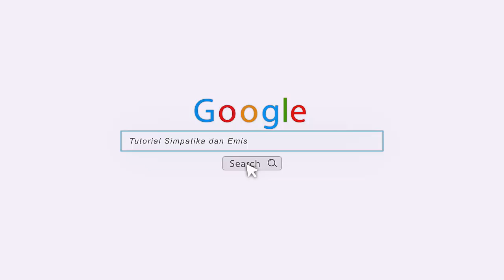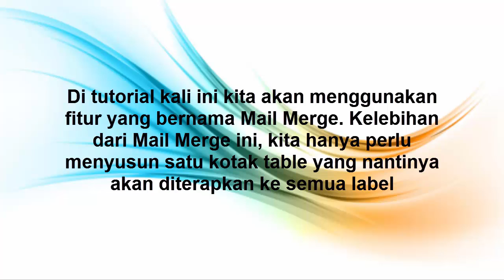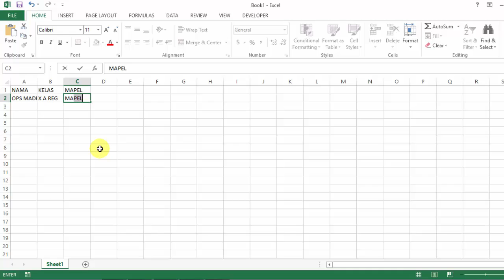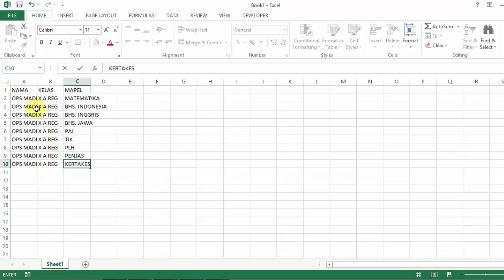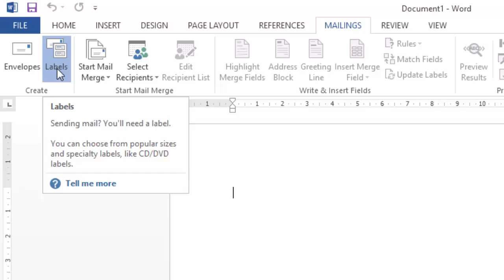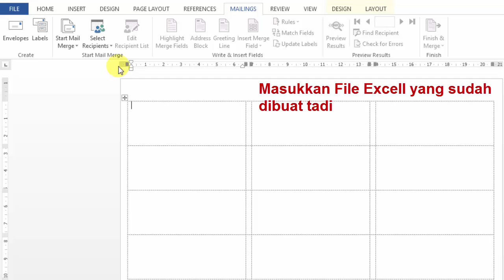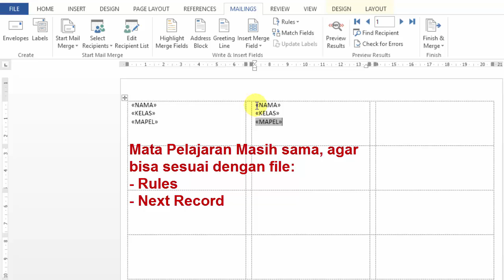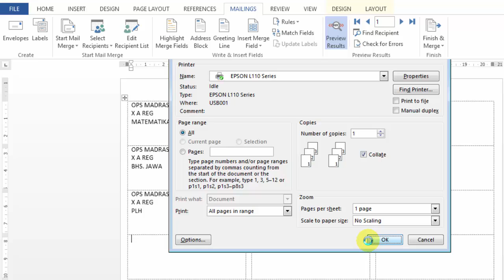Cara Membuat Label di Microsoft Word dengan Mail Merge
Cara mudah membuat label pada pelajaran atau pun Undangan, dan Mail Merge juga bisa diaplikasikan untuk membuat Undangan.

Untuk lebih jelasnya saksikan bagaimana caranya membuat mail merge pada video berikut.